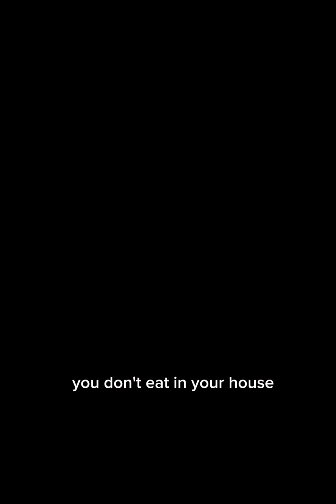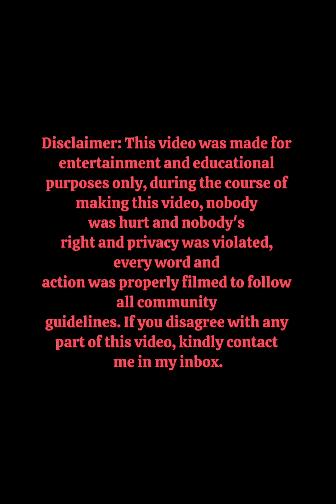Jesus is the only way the truth and life